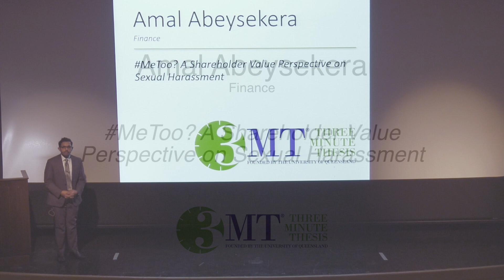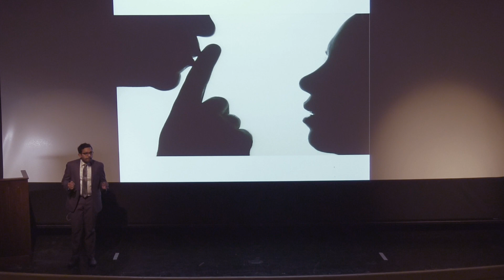OU 3MT 2020 Final Competition, Finalist: Amal Abeysekera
University of Oklahoma graduate student Amal Abeysekera (Division of Finance) presents "MeToo? A Shareholder Value Perspective on Sexual Harassment" at the OU 3MT Final Competition on February 21, 2020.

Learn more about the Three Minute Thesis Competition, founded by the University of Queensland,